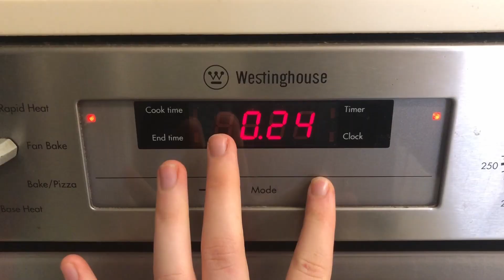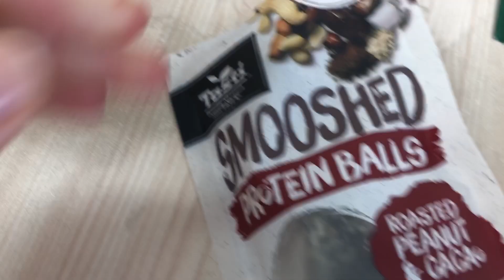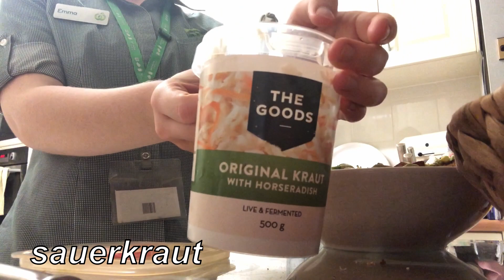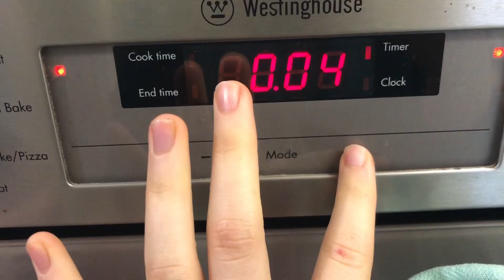what i eat during a ~very busy~ work week!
this is a very realistic video of what i eat during a very busy work week as a vegan!!! i have been working A LOT recently and today i show u some of my fav meals i take to work! hope it gives u some inspo!
much love
emma xoxo